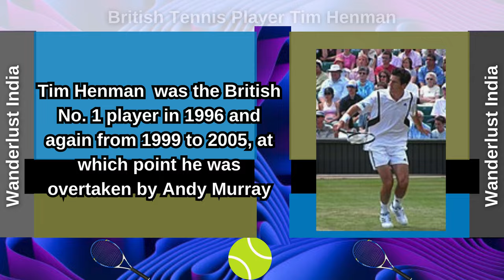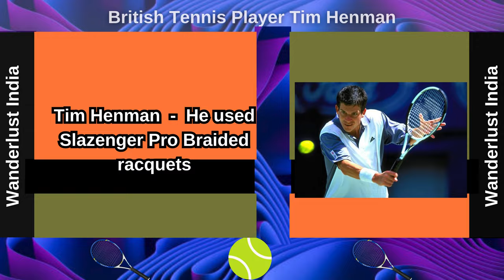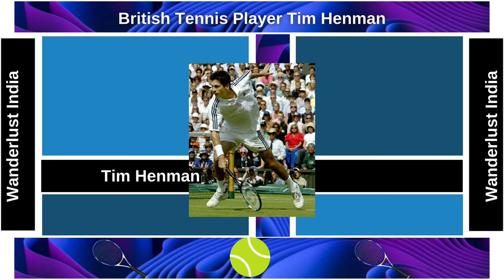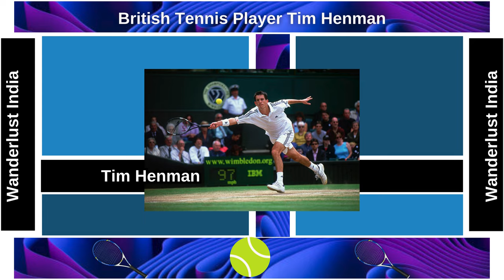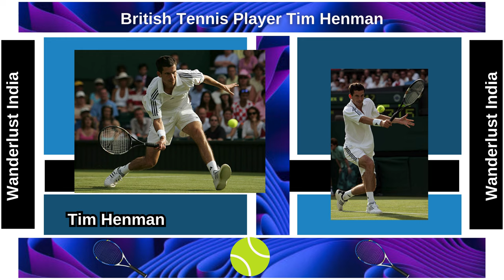Tim Henman - British Tennis Player _Wanderlust India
Web HTTP Access:
Yofan ID
yo.fan/mindjockey57